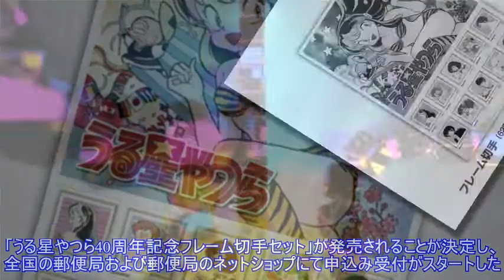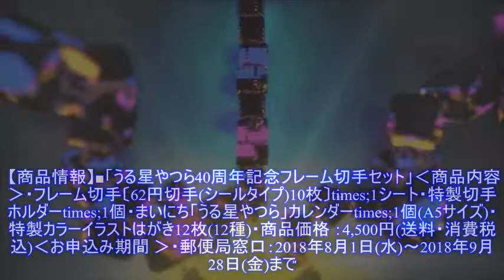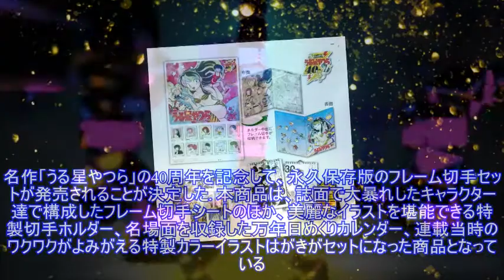「うる星やつら40周年記念フレーム切手セット」が予約開始！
「うる星やつら40周年記念フレーム切手セット」が予約開始！「うる星やつら40周年記念フレーム切手セット」が発売されることが決定し、全国の郵便局および郵便局のネットショップにて申込み受付がスタートした。 高橋留美子さん原作、1978年から1987年に「週刊少年サンデー」で連載され、連載終了後